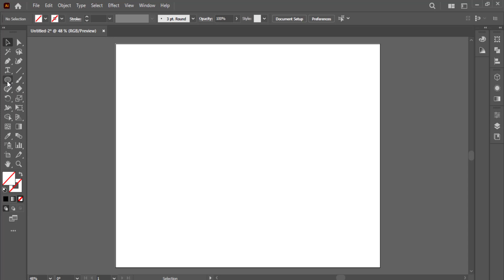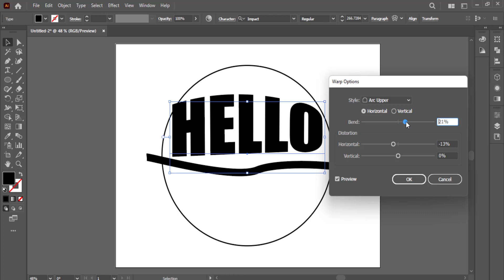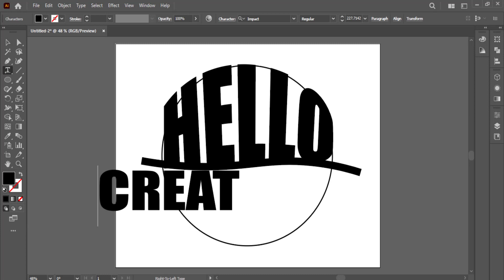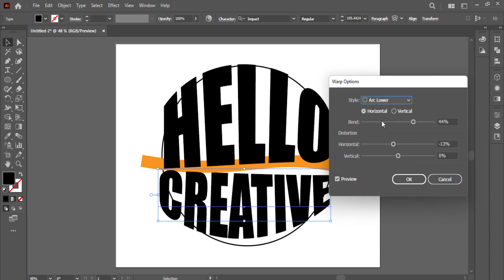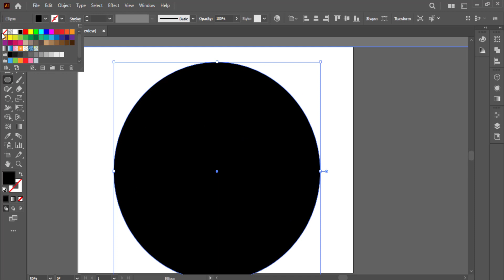How to Make Circle Typography in Adobe Illustrator Illustrator Tutorial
Hello everybody
In This Video I am going to Show You How to Design  MAKE A WARP TEXT STYLE LOGO DESIGN IN ILLUSTRATOR - Illustrator Tutorial

The logo design Process: when you design a logo, you should follow a precise logo design process to ensure that your final design be the right solution for the client problem. There is always precise steps that will guarantee you a great final logo design: Design brief: this step where you send to the client a detailed logo design questionnaire to collect all the information needed. Research and Mind mapping: in this phase you should make a deep search about the industry, and the competitors of your client, you will also learn about your client’s target audience. Sketching And Refining: this step is about putting ideas on paper no matter how you drawing look like, its about gathering as much logo design concept as possible, then choosing the right ones an clean it. Digitizing: this step is about digitizing your sketches and making them scalable vector logo designs. Delivery: this is the final phase where you make a good presentation with all you logo design concepts and present it to the client.